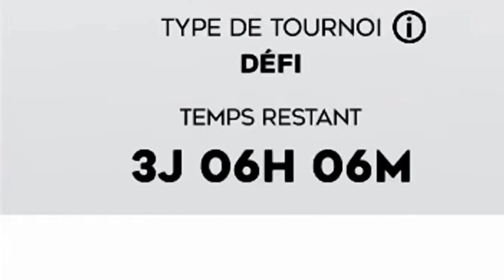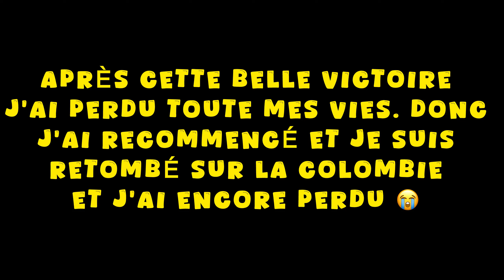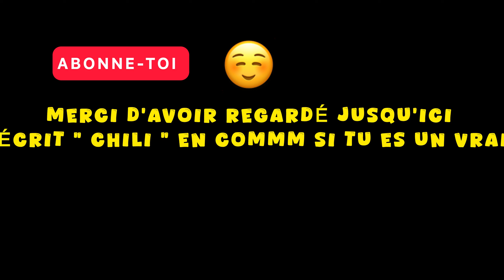Dls 24 | Spécial Défis COPA AMERICA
Nouvel événement DLS 24 : Défis continental (spécial COPA AMERICA).

C’était pas du tout facile car les équipes se choisissent aléatoirement.